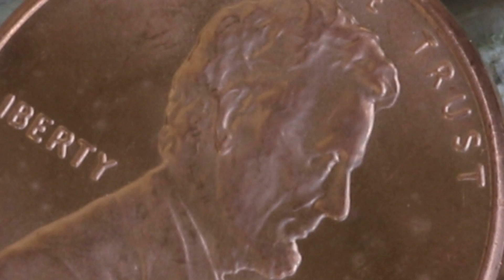Canon 70D digital zoom test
Testing the digital zoom function on my Canon 70D in my backyard with a Canon 100 f2.8 macro lens in April 2014